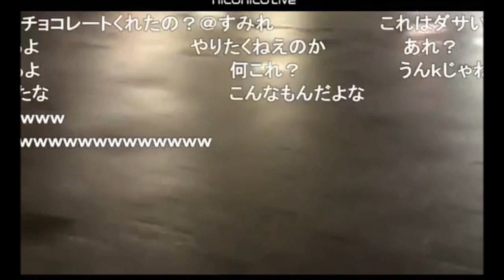ニコ生 最後のステゴロ喧嘩師 石田